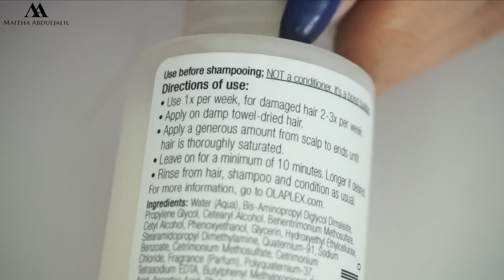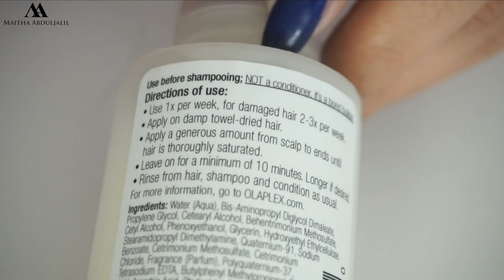تجربة الأولابلكس لعلاج الشعر التالف و قارنت بينه و بين علاج الموريمو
في حلقات ميثاء ترايز هيدا الشهر، منتجات العناية بالشعر أخده حيز كبير لأنه أنسب وقت لأجرب المنتجات اللي أقترحتوها على و مثل ما بتتابعوني أنا جربت الاسبوع الماضل علاج موريمو و لو ما شفتوا الفيديو هيدا الرابط
و اليوم رح أجرب العلاج رقم ٣ من أولابلكس و رح قارن بينهم

العدسات: كونتور جراي من بيلا

جوائز شهر يونيو
١- معالج الشعر موريمو
٢- معالج الشعر أولابلكس
٣- كريم الأساس بورجوا و المنتج اللي طلبتوا مني أجربه من جوردانو
٤- مفتح الجسم من pfb

كل المنتجات اللي رح تطلع بحلقات ميثا ترايز لشهر مايو رح قدمها مثلهم جائزة رح أسحب عليه تاريخ 7 شهر يوليو، رح يكون السحب من البنات اللي كاتبين تعليقات على الصورة تبع المسابقة بالإنستغرام و أكيد لازم يكونوا مشتركين بقناتي على اليوتيوب و بحسابي على الأنستغرام و كاتين تعليق تحت البوست مع منشن لأي حد من صحباتهم

ملاحظة: المسابقة مفتوحة لكل دول العالم

حساب الأنستغرام: maitha_abduljalil

فيكم تشتروه بسعر ١١٥ درهم ما يعادل ٣١ دولار

❣❣If you want to send me packages ❣❣ لارسال الشحنات ❣❣
Maitha Abduljalil
Althuraya Tower 1, level 11, Citruss TV
Dubai Media City, Dubai
P.O.B. 500605